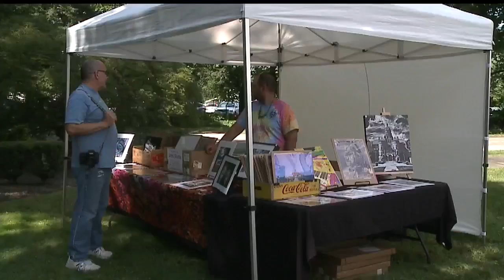Niles Historical Society Heritage Day